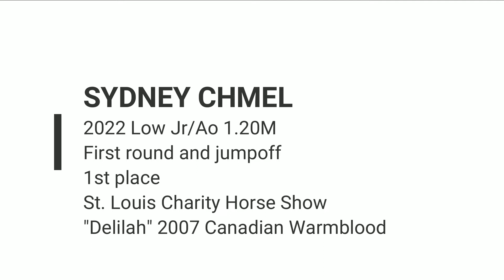2022 Low Jr/Ao 1.20M